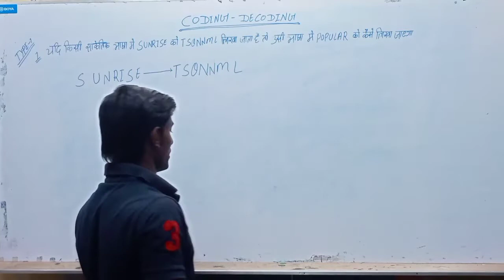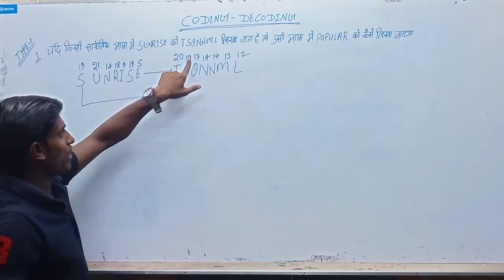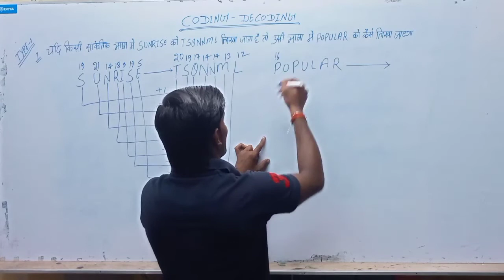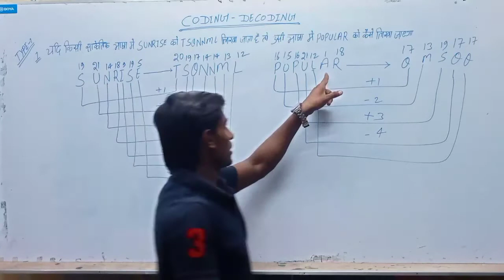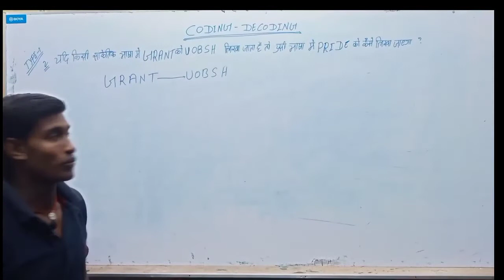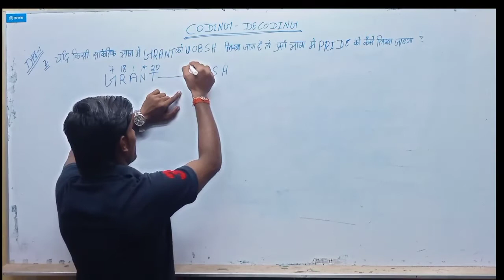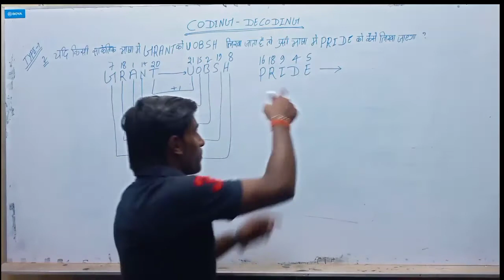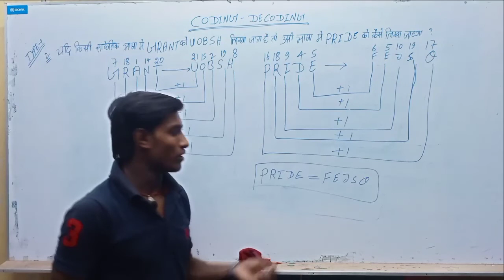# coding decoding reasoning (By- Subodh sir)